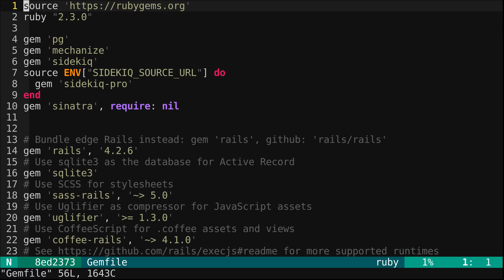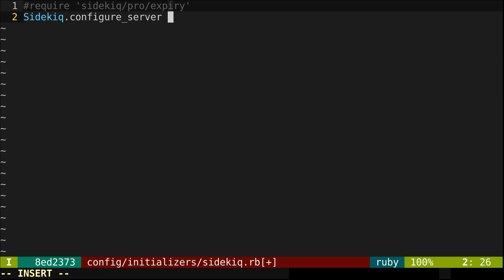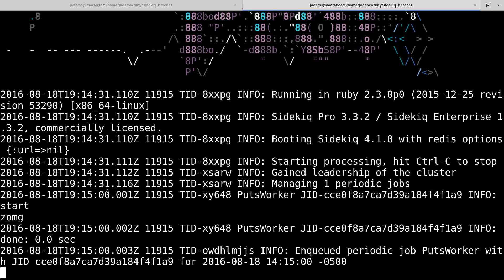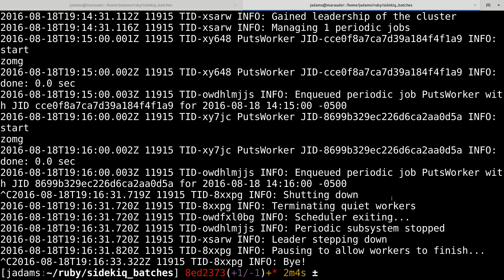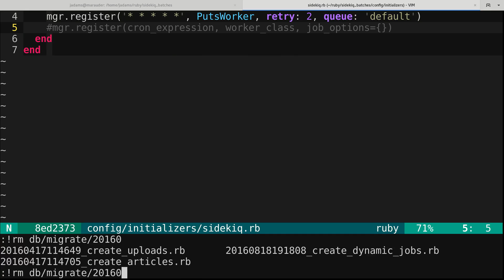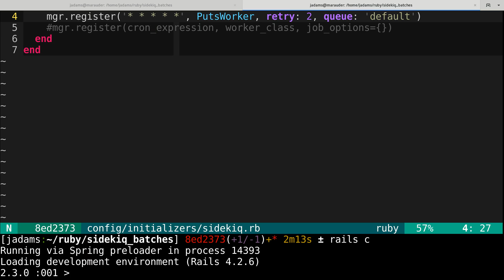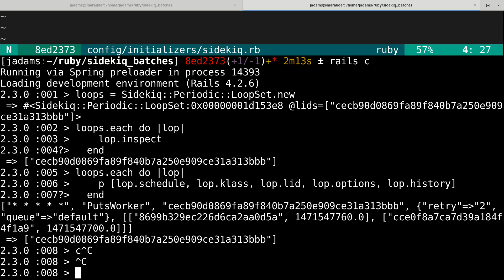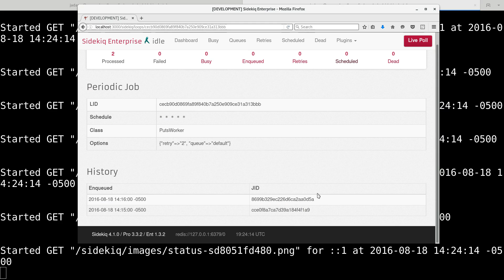[Sidekiq 005.4] Sidekiq Enterprise: Periodic Jobs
Sidekiq Enterprise's Periodic Jobs - like cron for Sidekiq Workers.

This is a free DailyDrip for Sidekiq.  The text version of the content is also available,